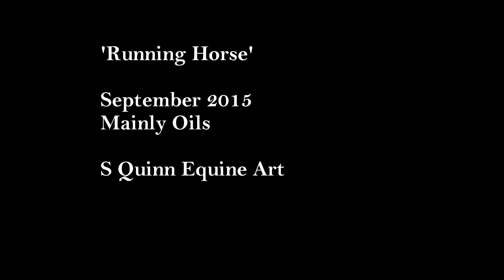'Running Horse' Time-lapse Oil Painting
'Running Horse'

36 x 48 x 1.5"
Mainly oil.